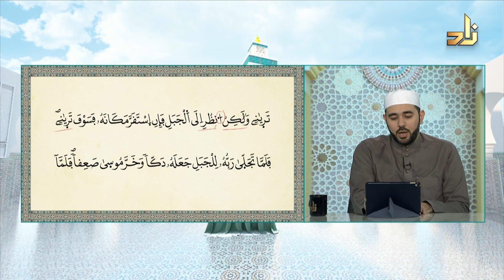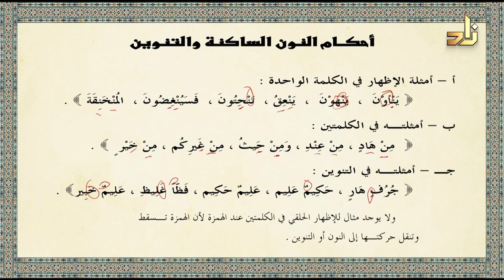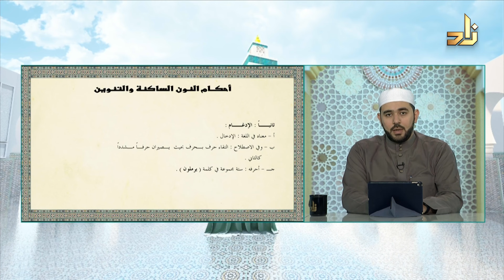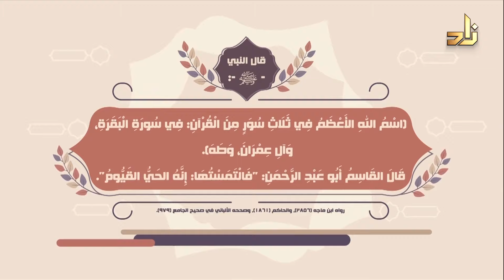برنامج مقرأة الإمام نافع || الحلقة 201 || مع القارئ الشيخ د. أيمن صفوت سالم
يأتيكم البرنامج مساء كل أحد الساعة 10:45 مساءً بتوقيت مكة المكرمة على شاشة قناة زاد العلمية
تعلم قراءة القرآن بروايتي ورش وقالون عن نافع مع الشيخ الدكتور أيمن صفوت سالم .

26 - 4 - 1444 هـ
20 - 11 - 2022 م